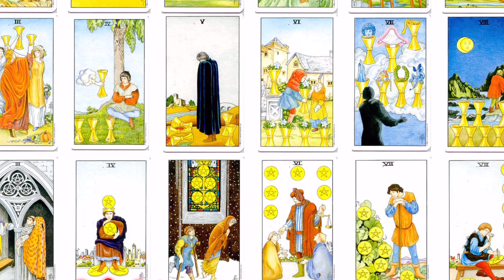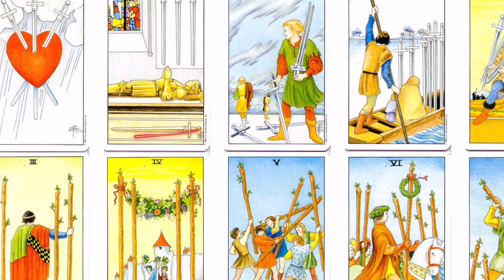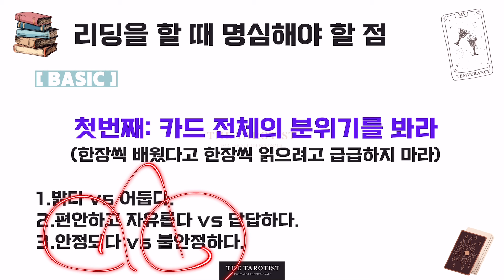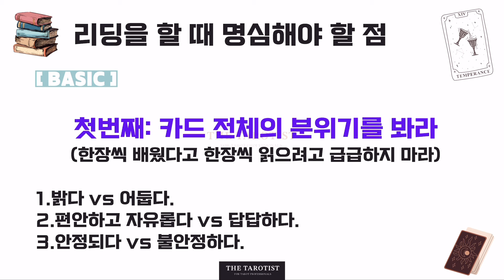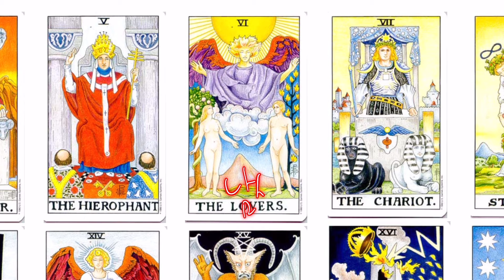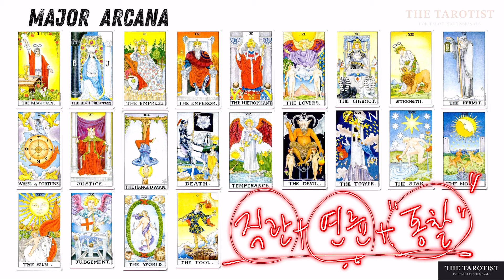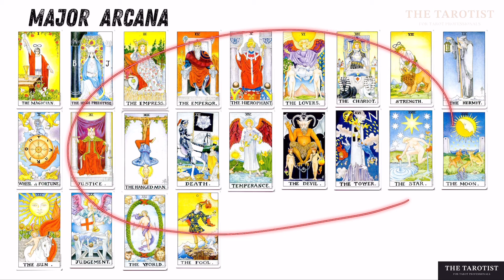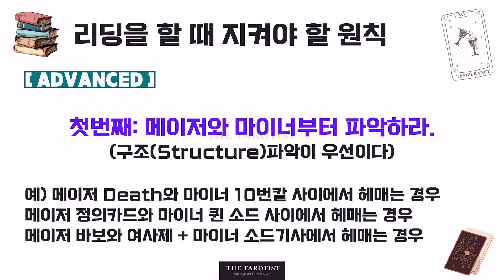타로카드 리딩하는 순서 [타로카드 해석법: 타로카드 기초 2편]